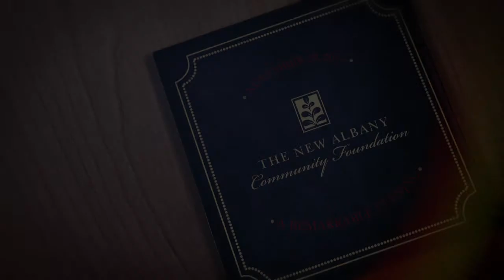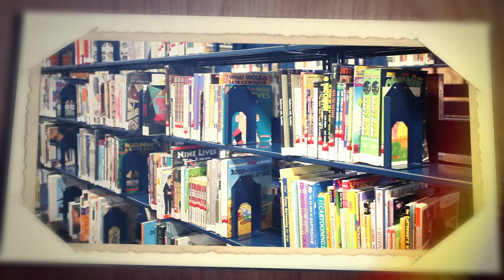The New Albany Community Foundation - Robert Schottenstein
The Foundation was formed in 1994 by a group of forward-thinking community leaders who wanted to create a public, not-for-profit organization that would advance the aspirations of the community in perpetuity. A registered 501(c)(3) organization, the Foundation is a component fund of the Columbus Foundation.

The Foundation Board of Trustees has adopted five strategic areas of impact:

education & life-long learning
arts & culture
health & wellness
the environment & historic preservation
community building
Donors may impart a lasting legacy to the community or the school district in these or any number of areas. To further its mission over the years, the Foundation has forged unique collaborations with other organizations. The Foundation frequently plays the role of “convener” and catalyst in the community by bringing together various organizations to achieve common goals and leverage dollars.The Foundation has awarded nearly $10 million in grants to community organizations that enrich lives.

As an example, the Foundation collaborated with the Columbus Metropolitan Library to endow over $1 million for book collections and technology enhancements for the New Albany Branch Library. The success of the Foundation’s Library Fund cleared the way for construction of a new public library in 2003. As part of its Library Fund Campaign, the Foundation hosted two-time Pulitzer Prize-winning author, David McCullough, as a featured guest lecturer.

Recently, the Foundation awarded a grant of $1.5 million to New Albany Schools for a new academic building. The Foundation also partnered with The New Albany Women’s Network, The Village of New Albany, The New Albany Company and The New Albany-Plain Local Joint Parks District to develop Wexner Community Park. The park features a playground complex, a pavilion and a commons area for community gatherings. Other collaborations with the Women’s Network established New Albany Safety Town program and “Lives of Discovery,” a lecture series designed to empower and inspire middle school age girls. The Foundation provided funding for a planning study for the Rose Run Streamside Park. This natural park in the heart of the Village will serve as a focal point for residents and visitors to walk and enjoy nature.

The Foundation collaborated with New Albany Schools, the Village of New Albany, Plain Township and the New Albany Company to build and endow the Jeanne B. McCoy Community Center for the Arts, which serves both as a school auditorium and as a community cultural center. The McCoy Center routinely hosts acclaimed artists and guest lecturers, many of whom conduct master classes for the students. The “Chautauqua-like” vision is for the community to have access to enriching educational and cultural programming on an ongoing basis. The vision for the school district is that arts education should be a basic component of a comprehensive public school education and made available to all students without cost. Foundation endowments support these visions. The McCoy Center also features many Central Ohio arts organization.

In addition to community projects, each year the Foundation awards grants to not-for-profit community organizations to further its mission (see grants awarded). The Foundation envisions New Albany as a center for intellectually and culturally stimulating programming year round. Gifts to the Foundation are tax deductible.